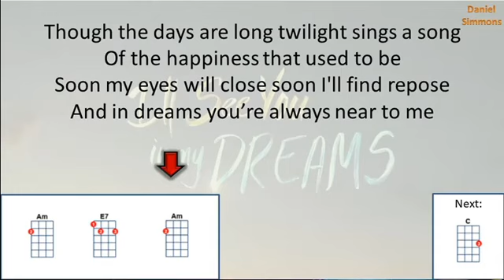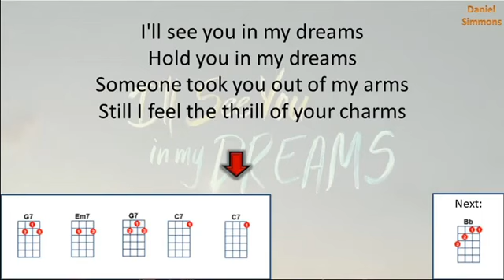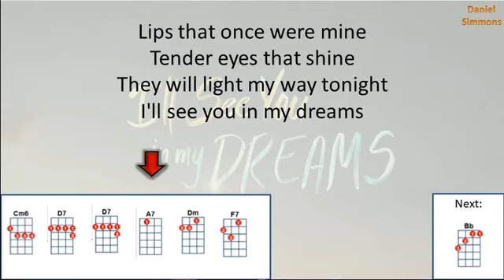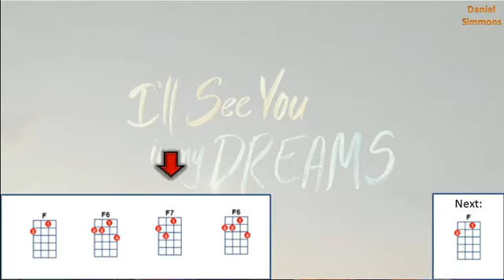I'll See You In My Dreams - Ukulele Play Along / Chord Guide